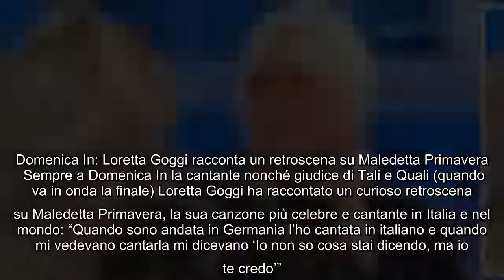Loretta Goggi spiazza Mara Venier a Domenica In “Non voglio cantare più”, poi il colpo di scena È r0